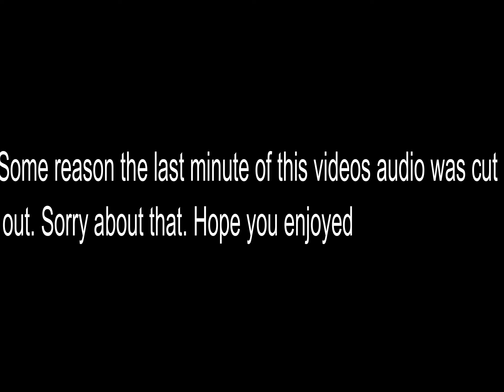The Quest to say Ok Boomer - Pvz Bfn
This is episode 16 0f Bfn. Lol. As you can tell, this video is about a week or so late. Sorry about that.